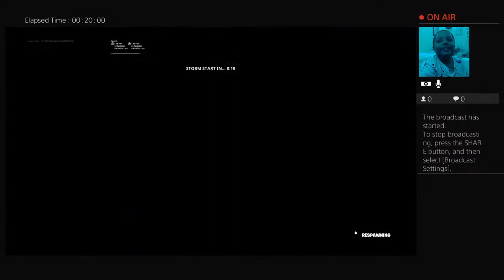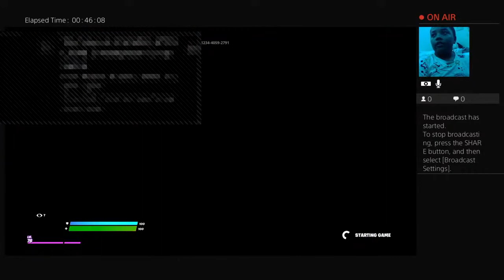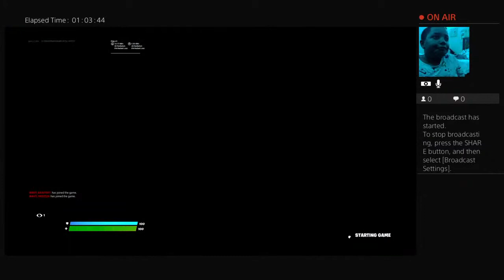gucci_2_timz's Live PS4 Broadcast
Nightmares are black my soul is dark wherr am i